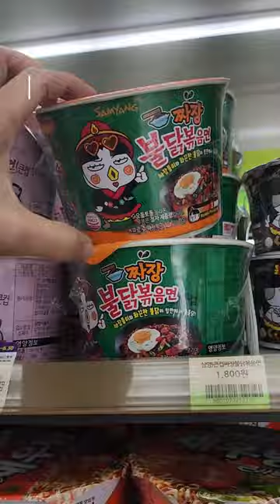Would you try this combo? Mukbang @korean convenience store Ft. 🔥 noodles+ mc&cheese 🤩